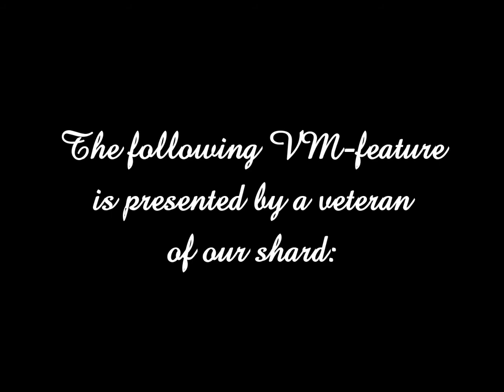UO-Freeshard Vetus Mundus: Lobster/Crab Fishing (High Seas)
Vor einigen Wochen haben wir auf Vetus Mundus ein neues Feature eingeführt. Dieses möchten wir euch hier kurz vorstellen.

Bei der verwendeten Musik handelt es sich um Creative Commons. Unser Dank gilt Pal Zoltan für das Stück "Illes Scourge" und Marc Teichert für "Setting the Sails".

Der Staff von Vetus Mundus